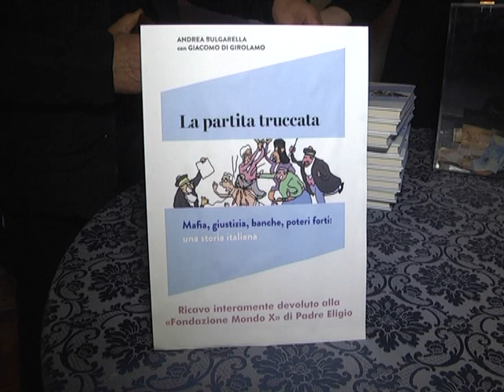«La Partita truccata»: parlano i presenti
Circa mille persone erano presenti venerdì alla Tonnara di Bonagia, lì a testimoniare la vicinanza all’imprenditore ma anche a respingere il luogo comune del “Sistema Trapani”.